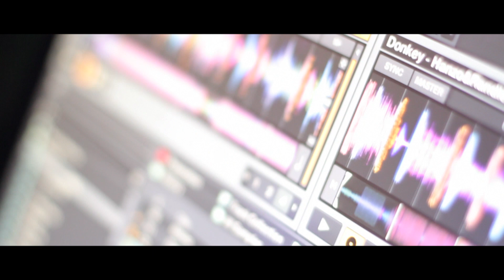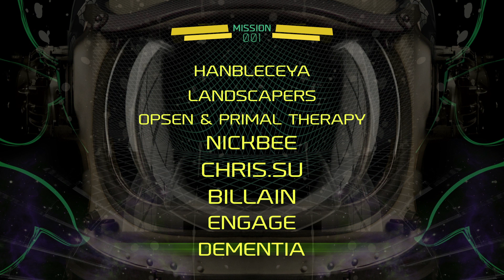Enter The Grid After Movie ! [Mission 001] w/ Chris.SU, Billain, NickBee & more ...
Here's a taste of what to expect from Enter The Grid Events : solid Line-up, creative VJing and lightshow, top-notch organization and of course an amazing crowd !

Rawtekk "Amber's Love Is Like A Marble" (Billain remix)

◙ LINE UP ◙

❯ OPSEN & PRIMAL THERAPY [Kosen Prod, Upgrade, Melting Pot] FR

◙ VISUAL ACTIVITY ◙

◙ LINKS ◙